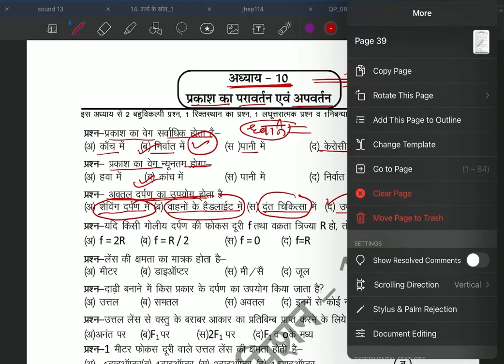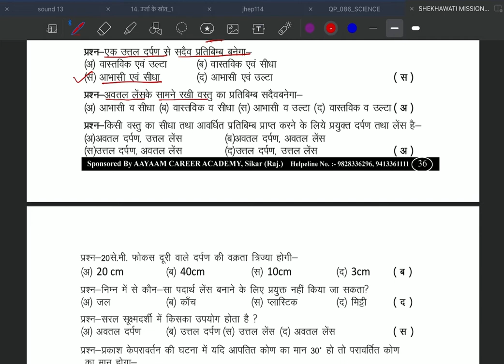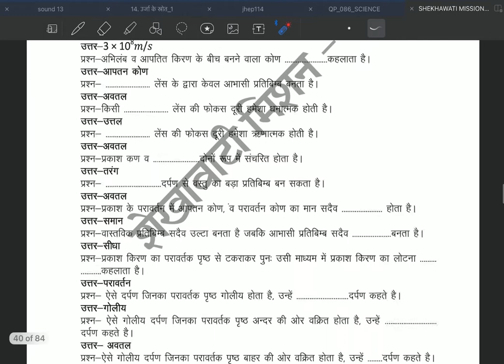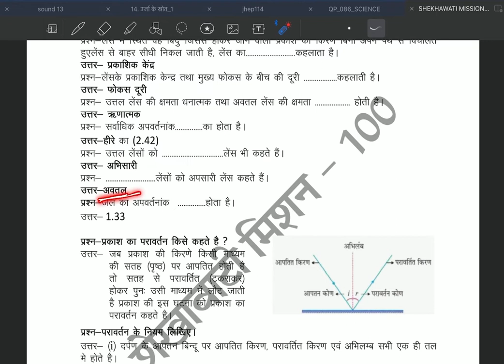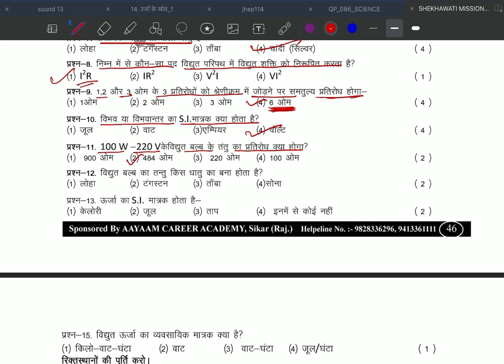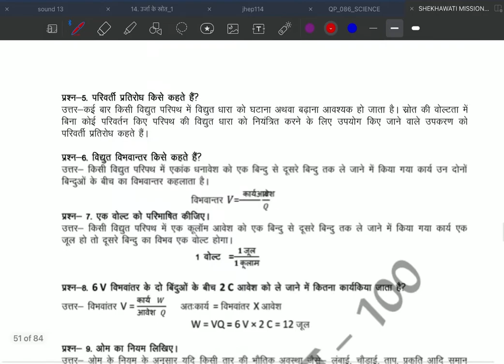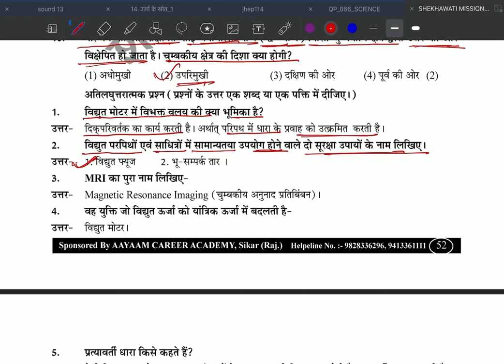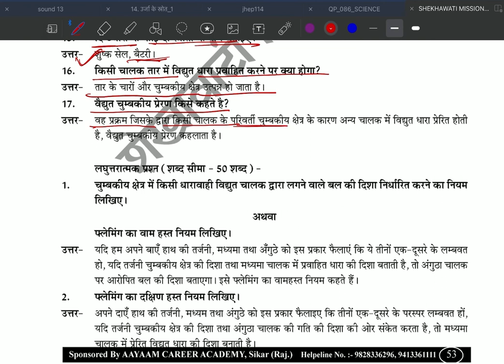10th chapter 10 , 12 & 13 physics all chapter shorts questions and answers for boards exam 2023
कक्षा 10वीं के छात्रों के लिए बड़ी खुशखबरी,|2023 बोर्ड में 90+ सपना है तो यह वीडियो जरूर देखें||
Class 10 विज्ञान महत्वपूर्ण प्रश्न 2023 बोर्ड परीक्षा

hello student welcome to my channel is video mein Maine aap logon Ko class 10th ke Student ke liye badi khushkhabari bataya hai jo 2023 board exam mein 95% Lana chahte Hain unke liye yah video bahut important hai Topic covered Board pariksha 2023 mein 95% kaise laen board exam ka time table kab aaega Board pariksha 2023 ka paper kaisa aaega October se board exam ki taiyari kaise karen Board pariksha 2023 mein 95% laane ka trick RBSE, HR, UK , UP Board exam 2023 board exam ka model paper download kaise karen